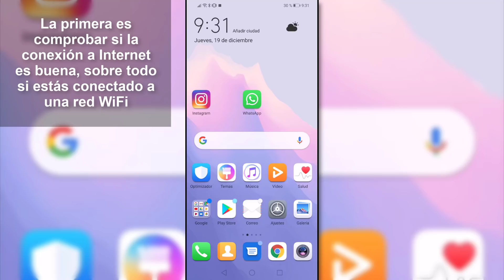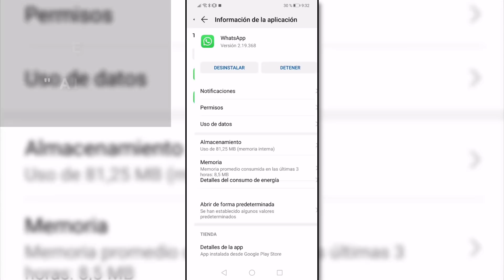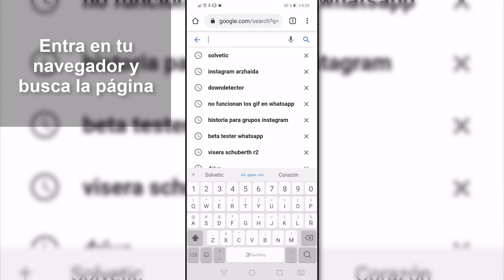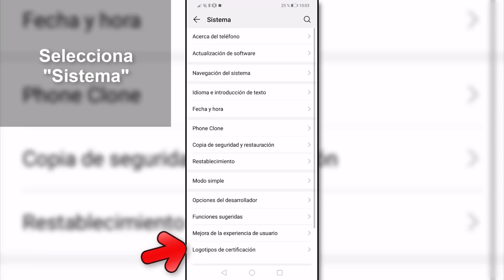Porque NO ME CARGAN los ESTADOS de WHATSAPP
Videotutorial de Solvetic para saber porque no me cargan los estados de WhatsApp o no salen los estados de whatsapp y la solución de diferentes formas paso a paso. 📝 𝗠𝗔𝗦 𝗧𝗨𝗧𝗢𝗥𝗜𝗔𝗟𝗘𝗦 𝗬 𝗧𝗥𝗨𝗖𝗢𝗦 𝗪𝗛𝗔𝗧𝗦𝗔𝗣𝗣

En este tutorial explicaremos los diferentes motivos de porque no me cargan los estados de WhatsApp para saber porque no puedo ver estados de WhatsApp de mis contactos o no salen los estados de WhatsApp y la solución a esto con diferentes procesos que te mostramos.

Errores como es el de no puedo ver los estados de WhatsApp de mis contactos podrán ser solucionados gracias a este vídeo.